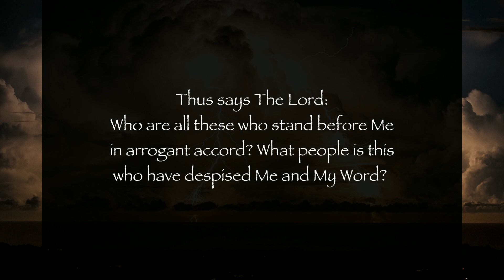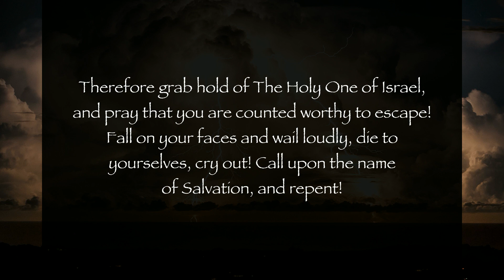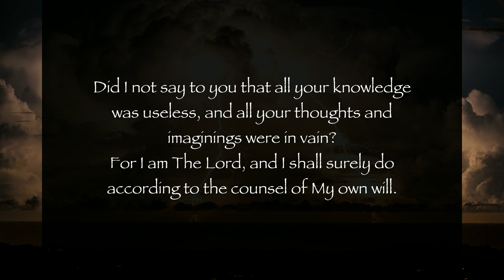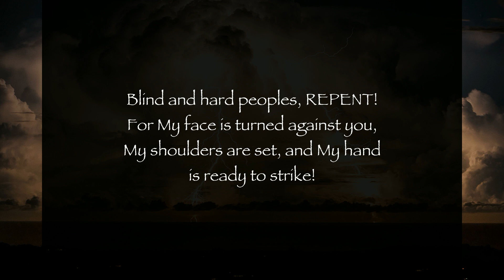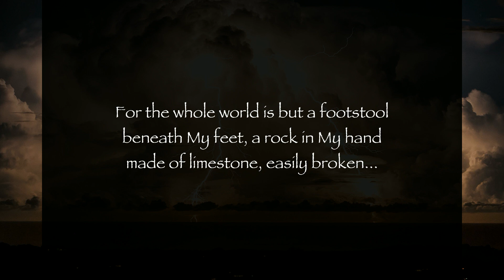YOU HAVE ENTERED IN! - "Yes, The Day is here and ALL have entered in!" Says The Lord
1/31/11 From The Lord, Our God and Savior
For All Those Who Have Ears to Hear